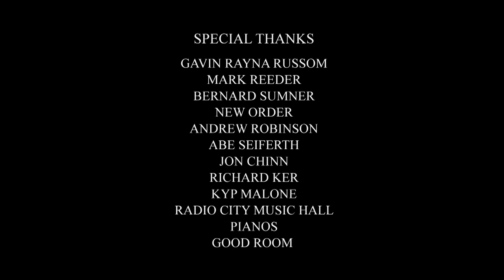ZACHERY ALLAN STARKEY + ZGRT - BLACK ANGEL (Official Music Video)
Written and Performed by Zachery Allan Starkey.
Produced and Mixes by Zachery Allan Starkey and Abe Seitferth.
Video Directed by William Murray and Kristen Felicetti. Glitch footage by Kristen Felicetti. Filmed and Edited by William Murray.

A Strategic Air Command Release
STRATCOMM 04
Copyright Zachery Allan Starkey / ZGRT 2017.